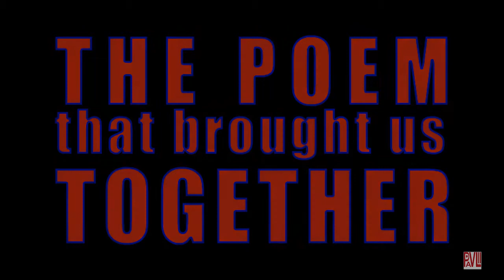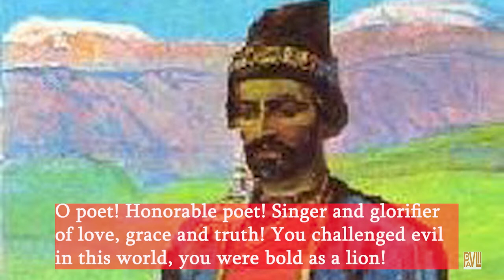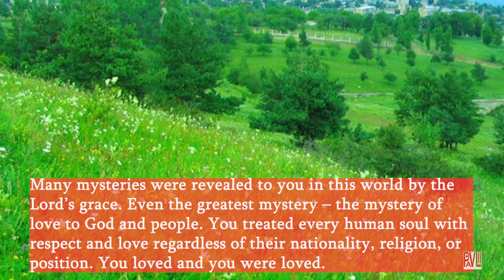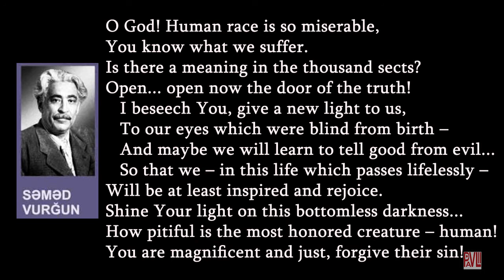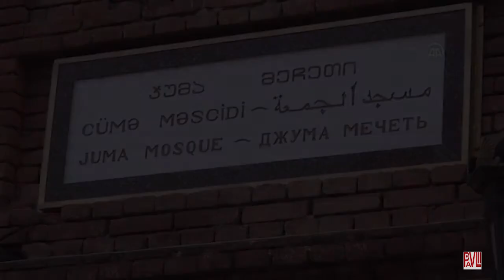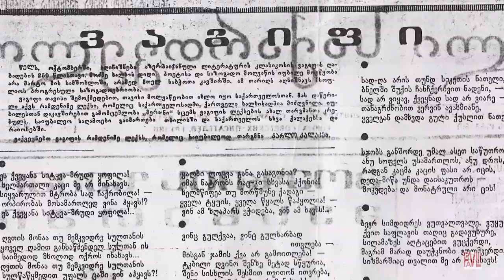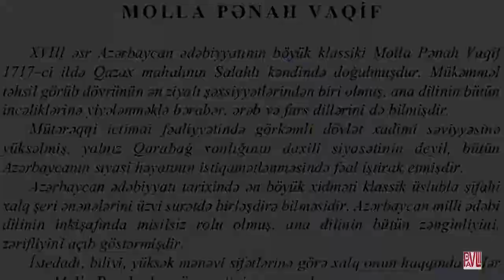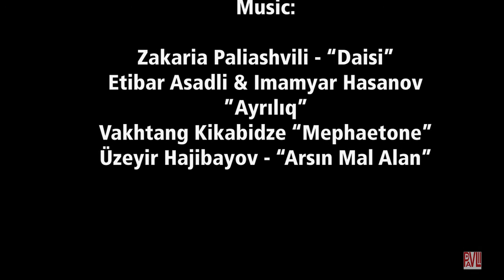WHY ZAKHARIA WENT TO SHUSHA AND HOW HE MET EMIN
This is the first of the six series about the Georgian Christian man named Zakharia and his Azerbaijani Muslim friend named Emin.
In this film, you will see different pictures and videos of Azerbaijan and Georgia; hear classical, spiritual, and popular music from these two nations; have a chance to hear the beautiful Turkic poetry in the original language (Azerbaijani) with the English translation on the screen.
I wrote this story back in 2015, and the book was published in Azerbaijan under the title “Zaxariyanın sevdiyi şeir,” then in Turkey under the title “Zekeriya’nın Sevdiği Şiir.” The Turkish version is available for sale online (inside Turkey)
Here is the summary of the first part of the series:
In the year 1997, a middle-aged Georgian man named Zakharia travels from the Georgian capital Tbilisi to the city names Shusha in the occupied Nagorno-Karabagh district with the purpose of visiting the ruined mausoleum of an Azerbaijani poet Molla Panah Vagif, for the 200th anniversary of Vagif’s death. Entering the ruined mausoleum, he speaks to the poet, then kneels down to pray. He recites a beautiful prayer-poem composed by another famous Azerbaijani poet Samed Vurgun.
18 years later, in March 2015, in the Georgian capital Tbilisi, Zakharia meets a young guy from Azerbaijan named Emin. Emin’s family comes from Shusha, which is in the Nagorno-Karabagh district occupied by Armenia. Emin is interested to meet a Georgian person who visited Shusha, knows Azerbaijani, and loves Azerbaijani literature. When Emin hears Zakharia recite a whole poem (Mukhammas) by Molla Panah Vagif by heart, he tells him he would like to meet again. The new friends agree to meet on the following day to discuss the Mukhammas poem.

Music used in this film:
Zakaria Paliashvili – opera “Daisi”
Vakhtang Kikabidze – “Mephaitone” (The Last Cabman)
Üzeyir Hacıbəyov – opera “Arşın mal alan”